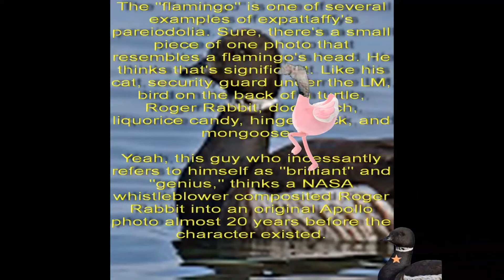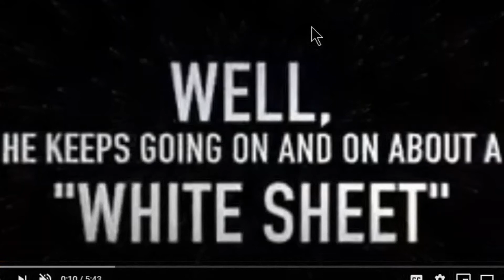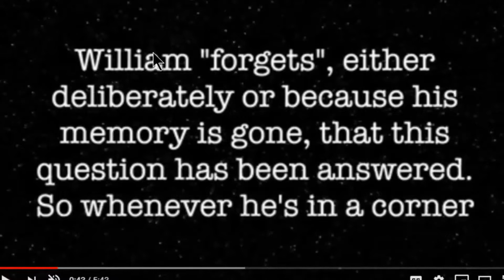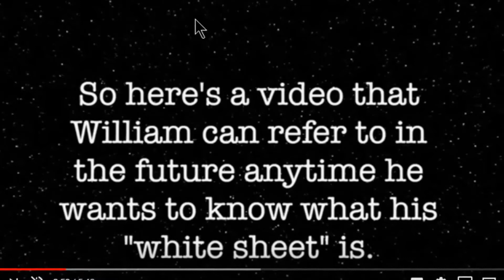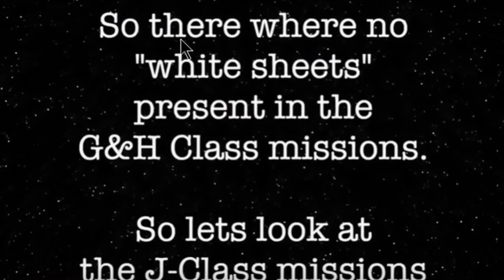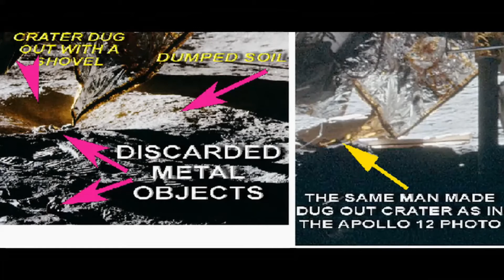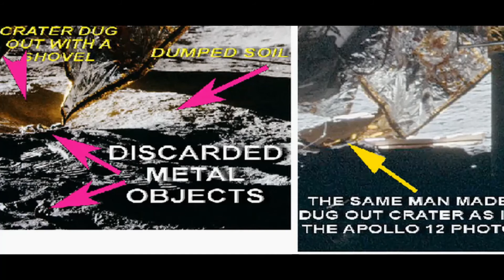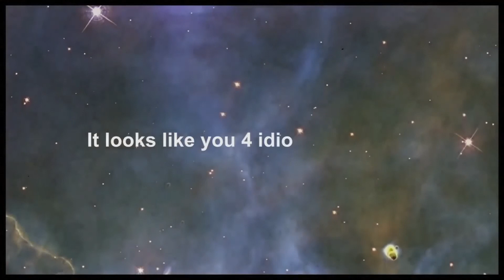"Joan Evans Drops Another Clanger"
Once again, we have caught the NASA Shill, Joan Evans, darkening down Apollo photographs in order to hide the anomalies contained within them. Here is the proof!

for the best Moon Hoax videos available on the World Wide Web!

for a FREE 45 page introduction to "HIDING A HOAX IN PLAIN SIGHT" by Randy Walsh.